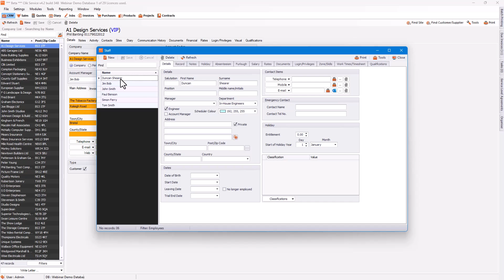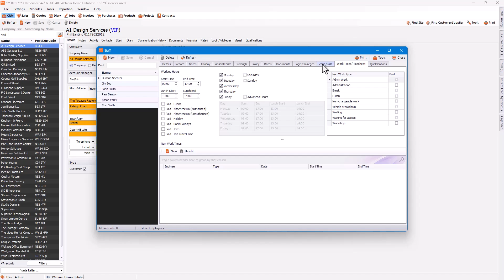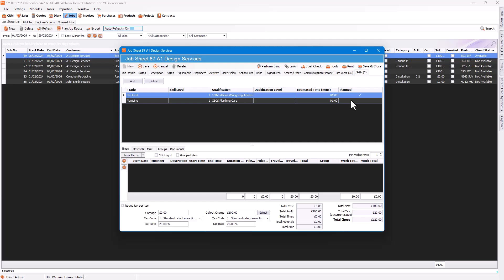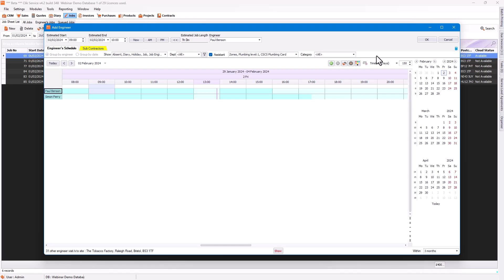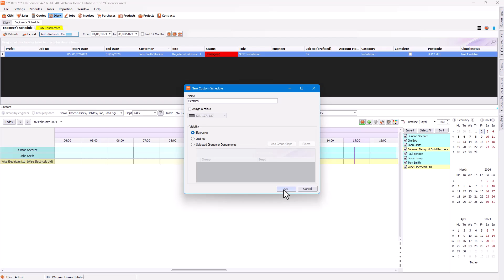Engineer Schedule Overview | Clik Service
This video will walk you through how to set up your engineers and assign them to jobs using the engineer schedule in Clik Service. We'll show you how to add engineers to the schedule, how to assign jobs to engineers and give you some tips on using the engineer schedule.

00:00 Introduction
00:23 Setting up engineers
01:33 Assigning engineers to job sheets
03:48 Assigning engineers with the engineer schedule